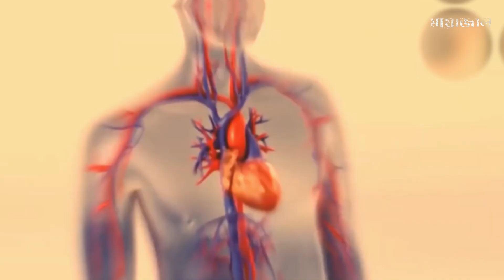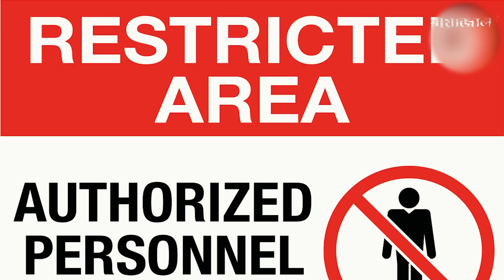কী হবে যদি লুকিয়ে বিমানের ল্যান্ডিং গিয়ারে ভ্রমন করেন? What Happens if You Hide in the Landing Gear